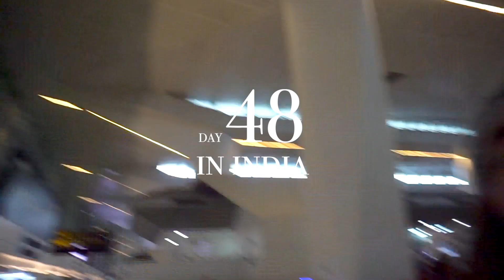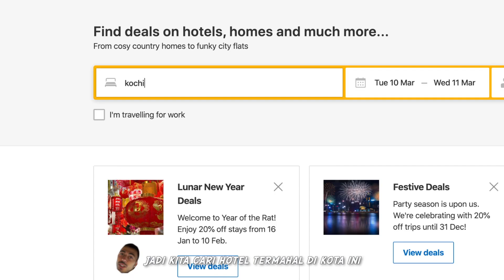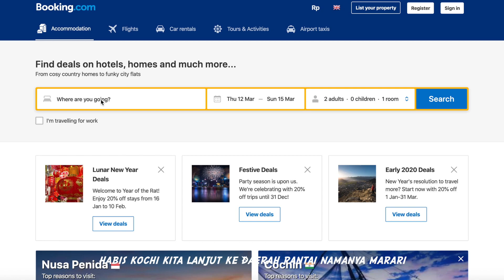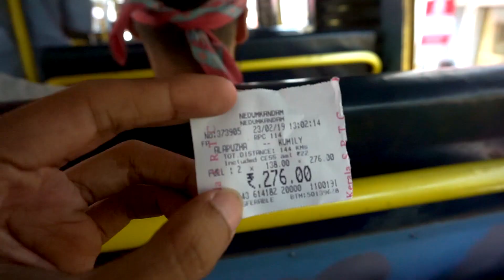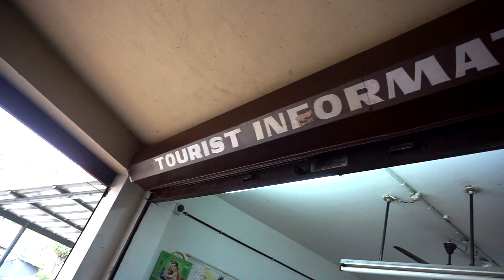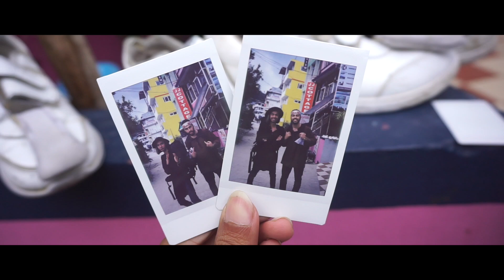We backpack India for 60 days!! (Kerala, Munnar, Kochi, Alapphuza) | INCREDIBLE INDIA Eps. 4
Our 60 days adventure around India has come to the end. In this episode Ali and I explored the southern part (Kerala). Passing Kochi, Mararikulam, Allepey/ Alapphuza, Ramakalmedu and Munnar.

India lagi-lagi meninggalkan banyak cerita yang nggak akan perna!h gue lupain. Mulai dari camping di tengah gurun pasir antah berantah di perbatasan Pakistan, hampir mati nyobain snow boarding karna saking excitednya liat salju pertama kali, di culik mas-mas India mabok sampe di kejar polisi, mewek-mewek karena akhirnya berhasil masuk ke dalam Taj Mahal setelah 3,5 tahun... Banyak deh!

Petualangan yang hebat bersama sahabat hebat!

Terimakasih banyak utk teman-teman yg sudah ngikutin dari episode 1, bahkan yg ngikutin dari vlog India 4 tahun lalu. Thanks buat supportnya ya!

Bulan depan (Januari 2020) buku kedua gue akan terbit. Judulnya "QUIT", bercerita tentang kelanjutkan hidup gue mengejar mimpi utk bisa menjadikan hobi "traveling" menjadi sebuah pekerjaan. Best job in the world!!

Nanti bisa di beli di Gramedia dan toko-toko buku lainnya di seluruh Indonesia :)

Makasih banyak mantemanku. Jgn lupa follow IG gue yaa